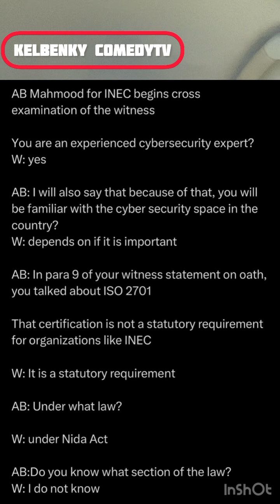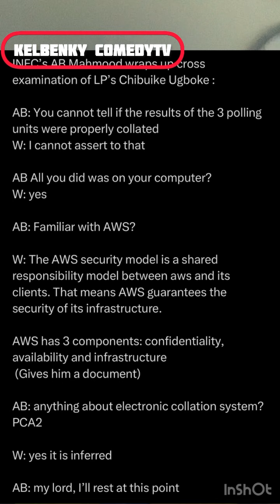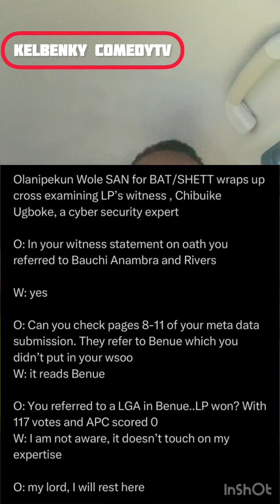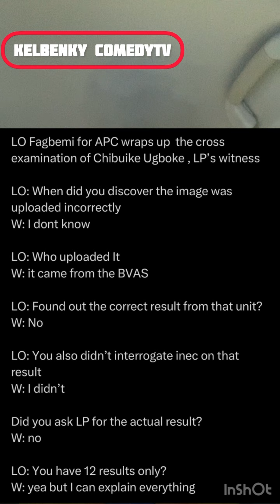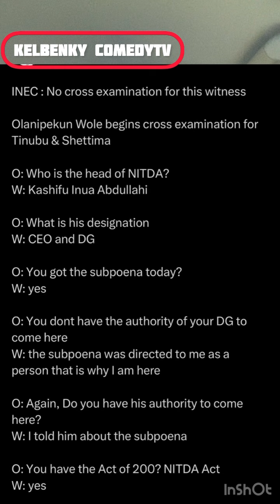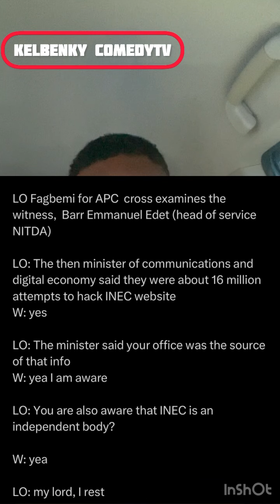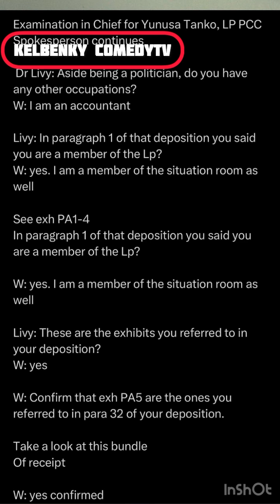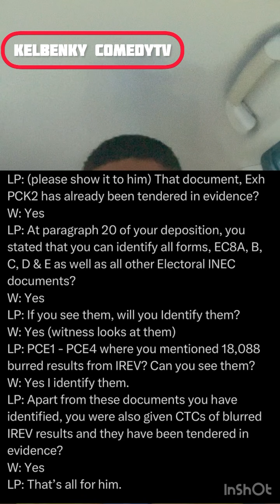Peter obi and Labour Party presents star witness in court today june22